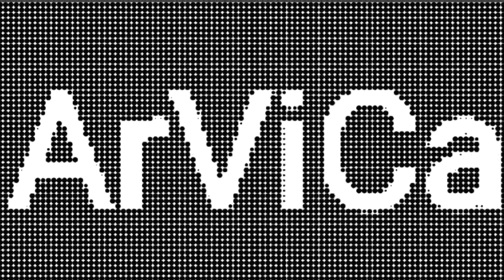TIPS FOR US NEW YOUTUBERS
There's no intention to offend anyone here and these are all based on my experiences since i started to be Youtubers.

Be patience and kind to other Youtubers.